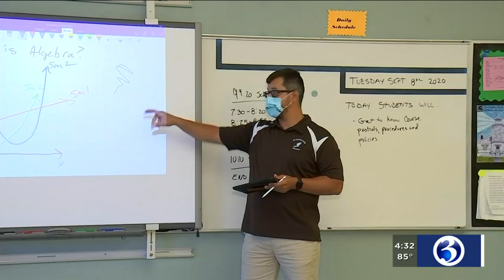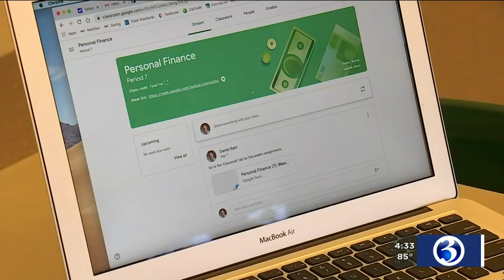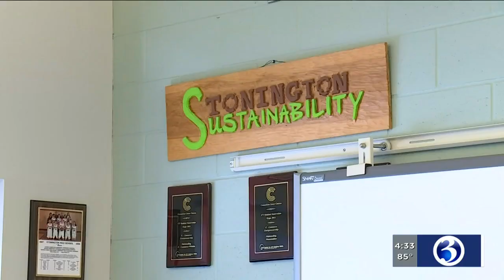VIDEO: Stonington's first day of school went off without a hitch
Stonington’s new assistant high school principal graded the staff and students an “A” on Tuesday, which was the first day back to school under a hybrid curriculum.